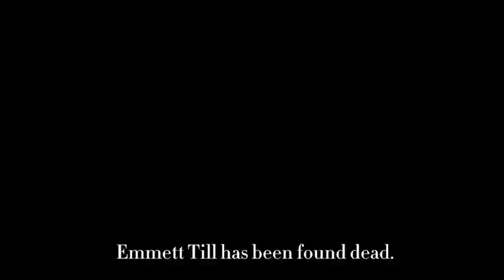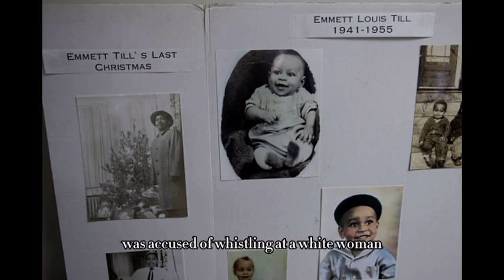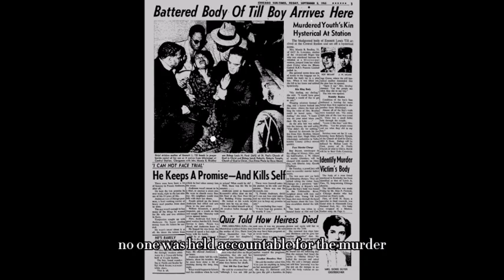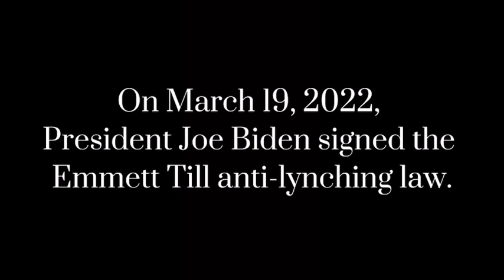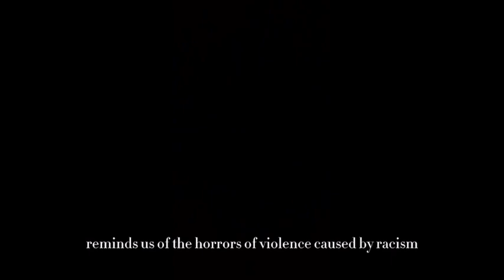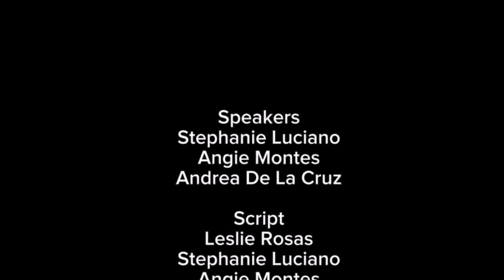HerStory | Podcast: The Emmett Till Case and Its Impact on Society | A Netflix Original Series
The murder of 14-year-old Emmett Till in 1955 brought nationwide attention to the racial violence and injustice prevalent in Mississippi. While visiting his relatives in Mississippi, Till went to the Bryant store with his cousins, and may have whistled at Carolyn Bryant. Her husband, Roy Bryant, and brother-in-law, J.W. Milam, kidnapped and brutally murdered Till, dumping his body in the Tallahatchie River. The newspaper coverage and murder trial galvanized a generation of young African Americans to join the Civil Rights Movement out of fear that such an incident could happen to friends, family, or even themselves. Many interviewees in the Civil Rights History Project remember how this case deeply affected their lives.

Two of Emmett Till’s cousins, Wheeler Parker and Simeon Wright, witnessed Till’s kidnapping on the night of August 28, 1955 at the home of Moses Wright. They both describe their family’s background in Mississippi and Chicago, the incident at Bryant’s store, and the terror they felt when Bryant and Milan entered their home and took Till. Parker describes the funeral in Chicago, which drew thousands of people: “The solemn atmosphere there, you know, it’s just – it’s just unbelievable, I guess you could say. The air was filled with just, I guess, unbelief and how could it happen to a kid? People just felt helpless.”

Two journalists, Moses Newson and Simeon Booker, were assigned to cover the murder for the Tri-State Defender and JET, respectively. Booker attended the funeral with photographer David Jackson, who took the famous image of Till in the coffin. In this joint interview, Booker explains: “JET’s circulation just took off when they ran the picture. They had to reprint, the first time they ever reprinted JET magazine. And there was a lot of interest in that case. And the entire black community was becoming aware of the need to do something about it.” The two journalists also covered the trial and were instrumental in helping to find some key witnesses. Bryant and Milam were acquitted, however, which outraged the African American community nationwide.

African American children and teenagers, particularly those in the South, were shocked by the photographs in JET and the outcome of the trial. Sisters Joyce and Dorie Ladner, who grew up in Mississippi, remember keeping a scrapbook of every article about Till and their fear that their brothers could be killed too. Dorie Ladner was inspired to learn more about the law after Bryant and Milam were acquitted: “That’s where the light bulb went off: Why aren’t they being punished?  And that’s when I went on my quest to try to understand the whole legal system and equal rights and justice under the law.” Joyce Ladner discusses how she coined the term, “Emmett Till Generation,” which she uses to describe the African American baby boomers in the South who were inspired by Till’s murder to join a burgeoning movement of mass meetings, sit-ins, and marches to demand their equal treatment under the law.

Cleveland Sellers was 11 years old when he learned about Emmett Till through JET. He remembers, “I was devastated by the fact that Emmett could have been me or any other black kid around that same age. And so, I related to that very quickly. And we had discussions in our class about Emmett Till. I had a cover of the JET, took it to school. Some other students had the same thing. And so, we had rational discussions about it. And, you know, the question comes up: How do you address that? And I think, for us, it was projected out, that that would be our destiny to try to find remedies to a society that would allow that to happen, would condone that, and would actually free those who were responsible for that murder. And I think that that was a way in which we actually got away from revenge and hatred and those kinds of things. We talked about how we were going to use Emmett Till to build on, that we would rectify in our work and in our effort the dastardly tragedy that happened to Emmett Till.”